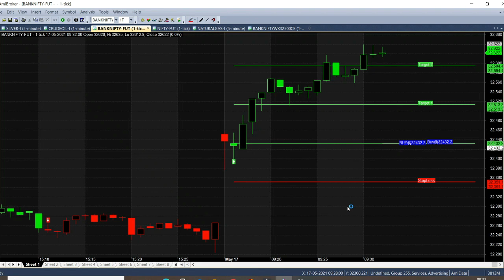Bank Nifty Option Live Trading Strategy | 1 Minute Chart Analysis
Today we analysed Bank nifty Option strategy in Live Trading Market, in this analysis we get calls in live market.

⏱️⏱️TIMECODES⏱️⏱️
0:00​ - Intro
0:30 - Buy call generated
1:00 - Chart Explanation
2:00​ - Why this video?
3:00​ - Target Achieved
4:00​ - Option Out of the money